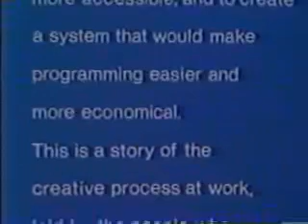Fortran (1982)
FORTRAN 25th anniversary film, 1982, 12.5 minutes. Copy belonging to Micah Nutt